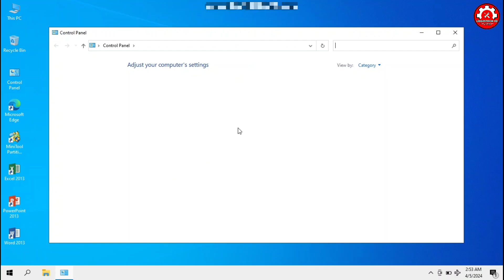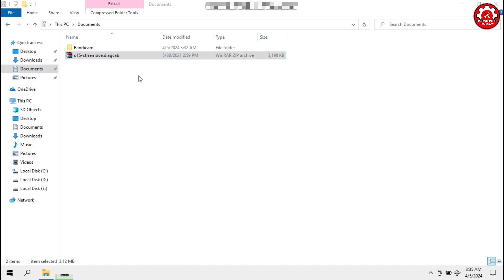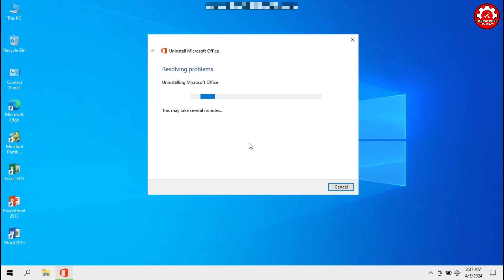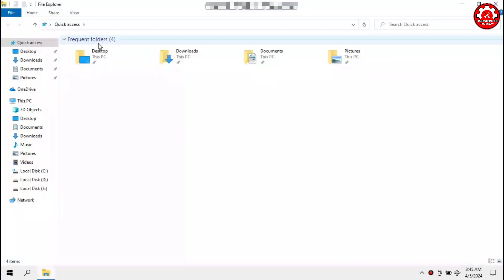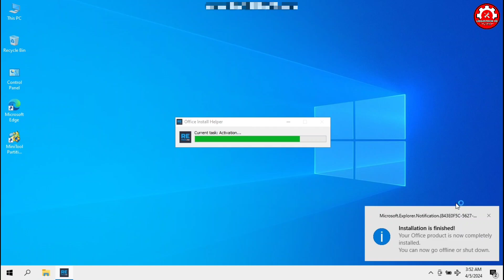Cara Mengatasi Microsoft Office Tidak Bisa Di Uninstall Something Wrong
Segmen :
0:27 Cara Uninstall Microsoft Office
0:51 Error Something went Wrong
0:20 Cara Menggunakan o15 Ctrremove
3:05 Restart Laptop Pc
3:15 Cara Install Microsoft Office